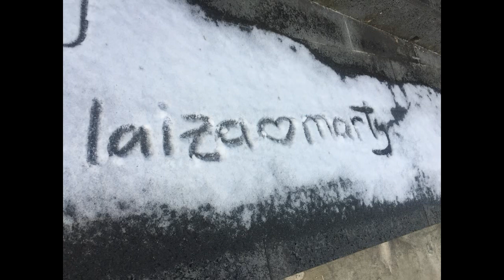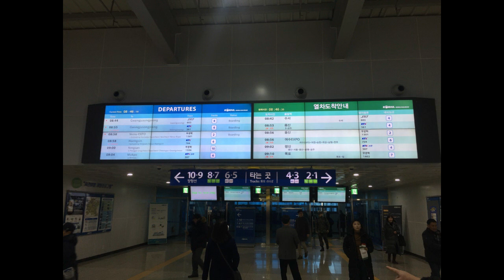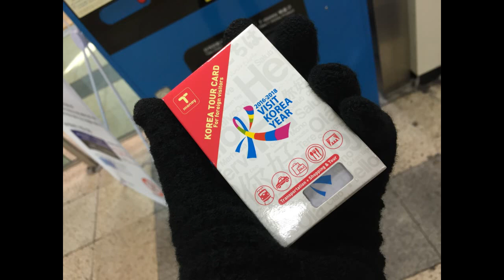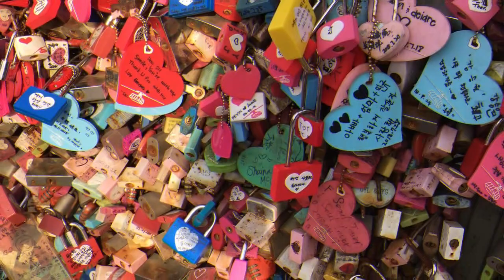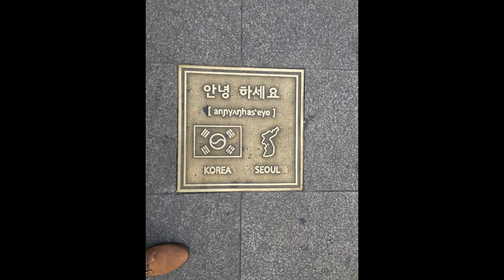Marty in South Korea (Iksan & Seoul)! 🇰🇷 December 2018